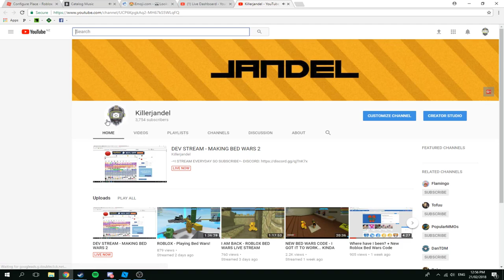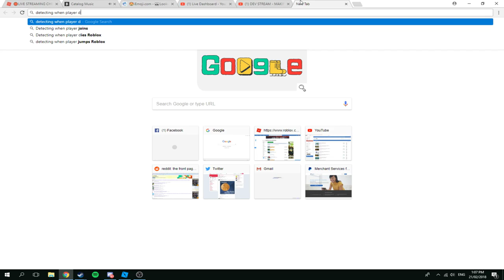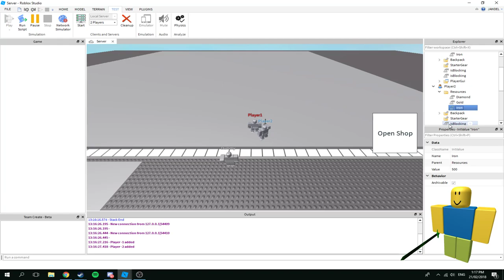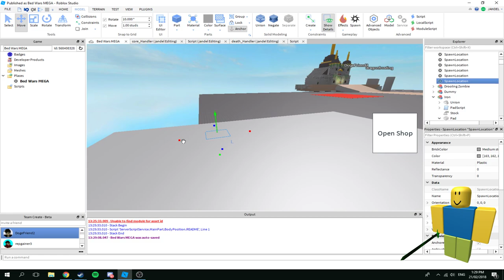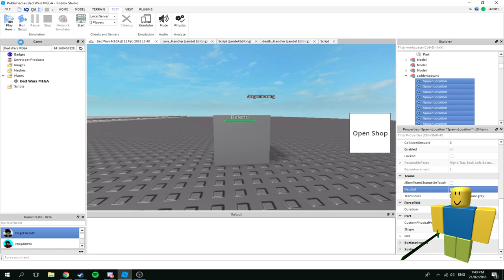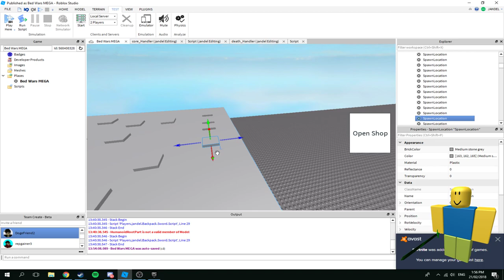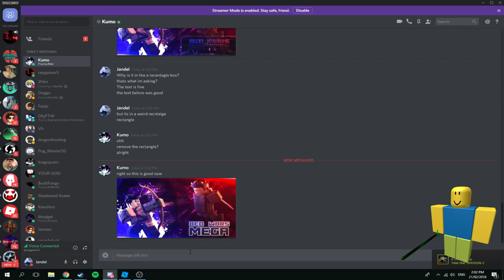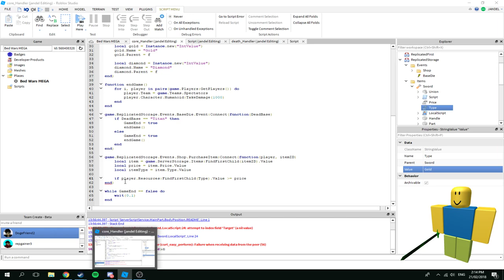DEV STREAM - MAKING BED WARS 2